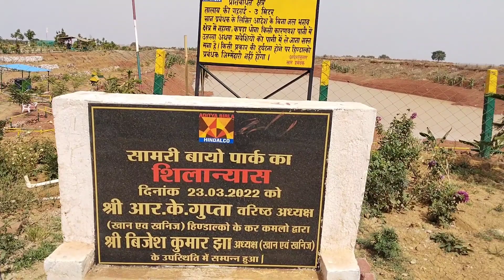हम सपरिवार बायो पार्क घूमने आए पार्ट-2#Parbila bhagat vlog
हम सपरिवार बायो पार्क घूमने आए पार्ट-2
Parbila bhagat vlog